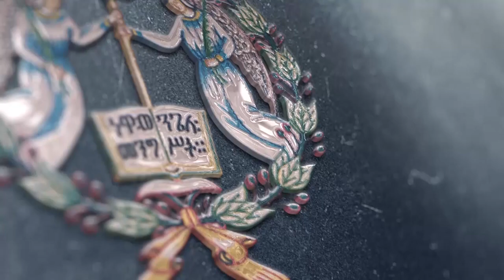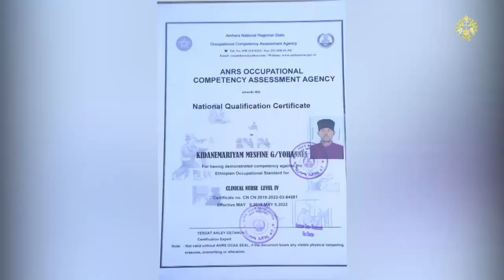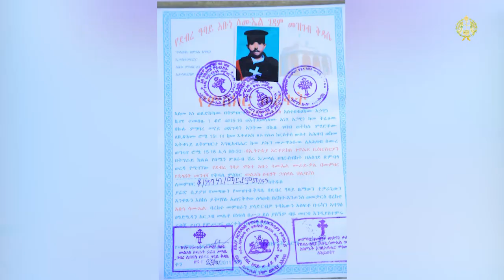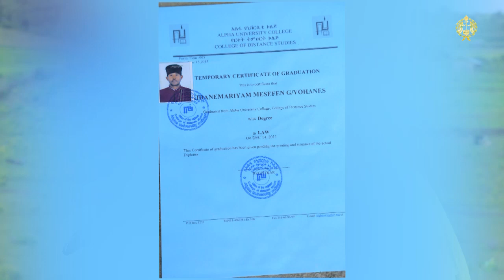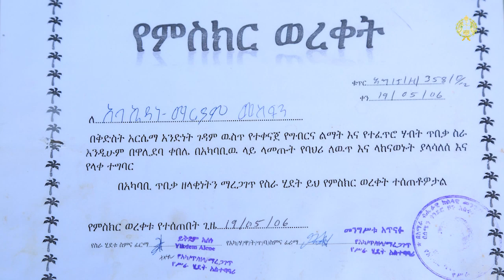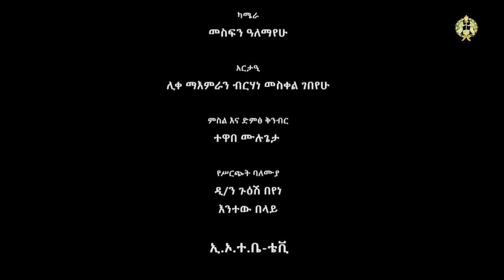EOTC TV | ዕቅበተ እምነት | ገብርኄር